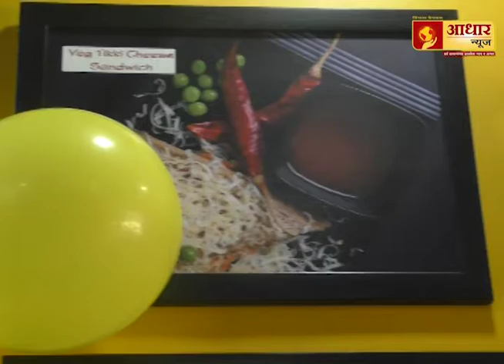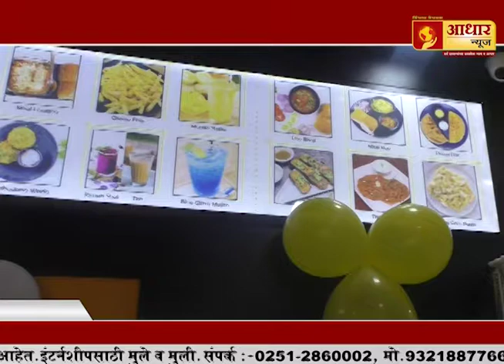ठाणे || द वडापाव कॅफे